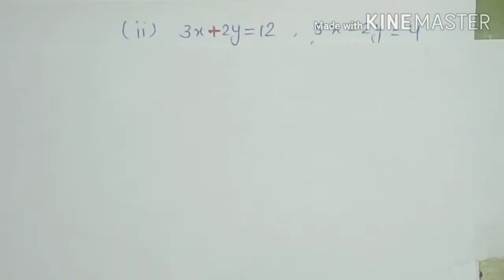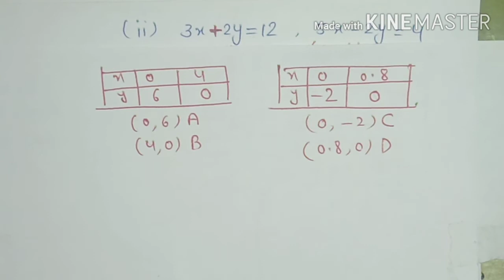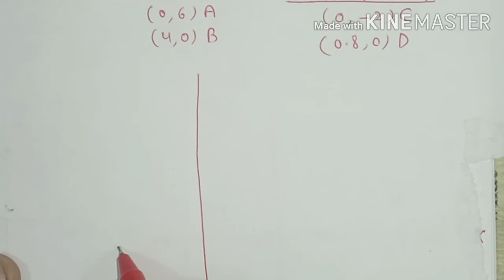NCERT and state board exam 2021||10th math syllabus||graph of linear equations||ex-4.1||by kd sir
exercise-4.1part-3
trick and questions
playlist for 9 10th class must watch

Hello Students!

This was the part2 of linear equations

 it is useful for 9th,10th,defence exams CPT and various teachers entrance exams and other competition exams

||ABOUT ME||-

KD Gupta.
 6th ranker in 2nd grade Rajasthan.
7th ranker in 1st grade rpsc.
Gold medalist(M.Sc.)

20 years Experience